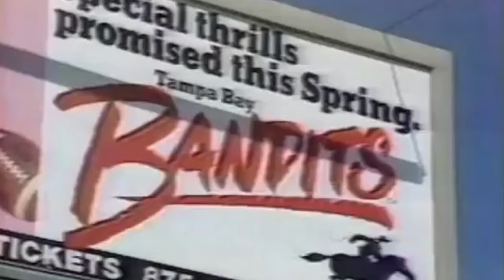Burt Reynolds - mid-career interview (1983)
Burt Reynolds looking back on his pre-Hollywood days as an aspirant footballer, talks about his love of the game and when he first came to Hollywood. A thoughtful interview with one of the biggest stars of the era, down-to-earth and reflective Burt Reynolds..